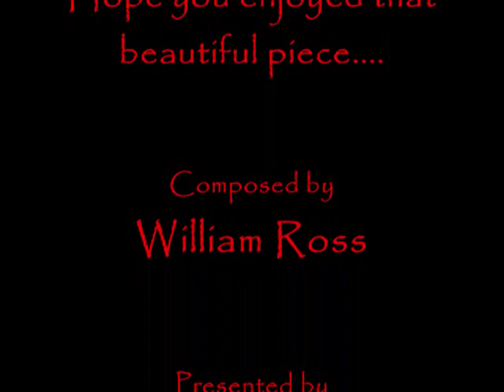A Call to Courage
A Call to Courage composed by William Ross. Very great soundtrack. I recommend buying it. Definitely worth it.